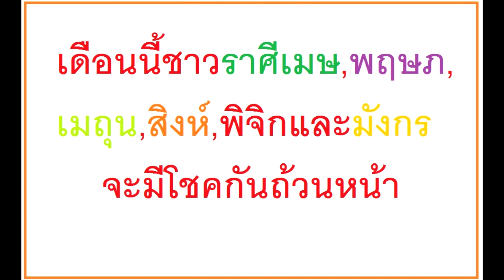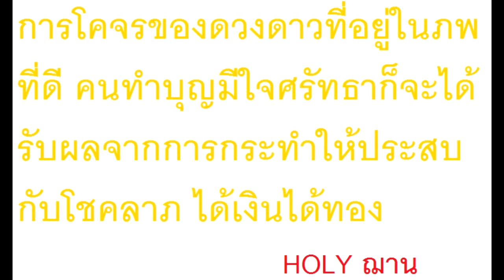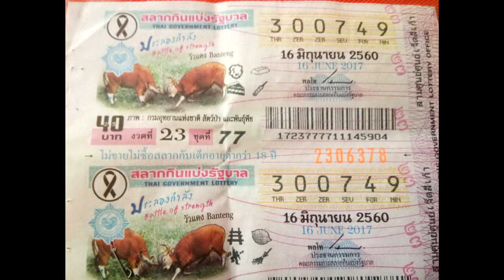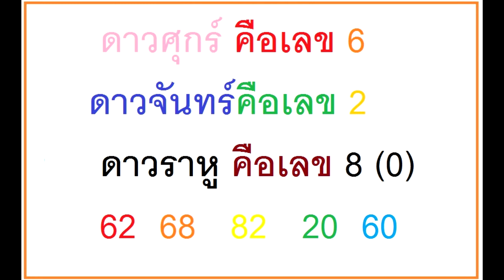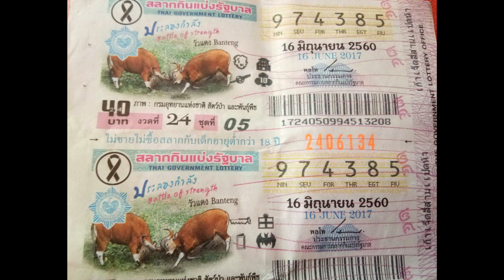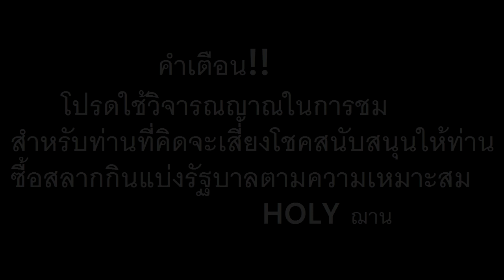เลขเศรษฐีโค้งสุดท้าย16มิถุนายน2560โดยHOLYฌาน